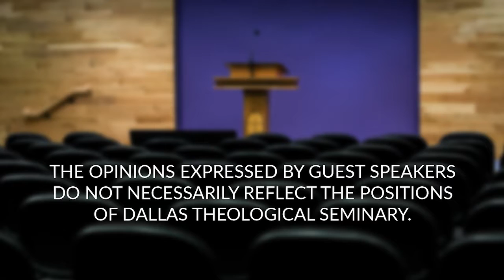The Fools Who Dream - David Sedlacek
David Sedlacek, DTS Missionary in Residence and missionary with The Evangelical Alliance Mission, encourages believers in knowing God has a plan for the nations, and everyone is included in this plan.